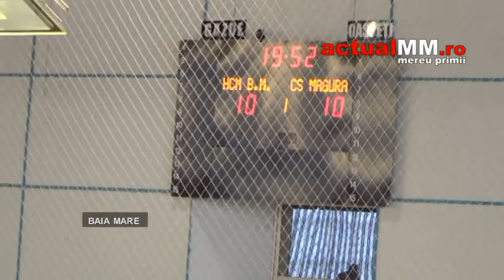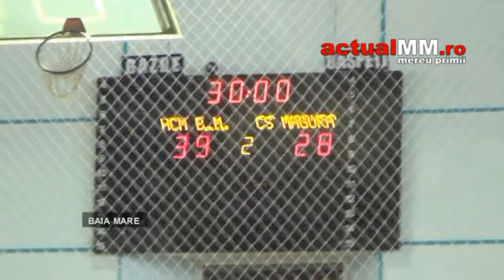hcm baia mare magura cisnadie actualmm